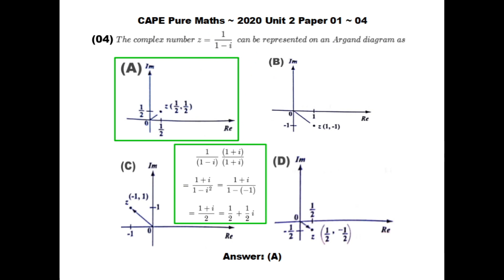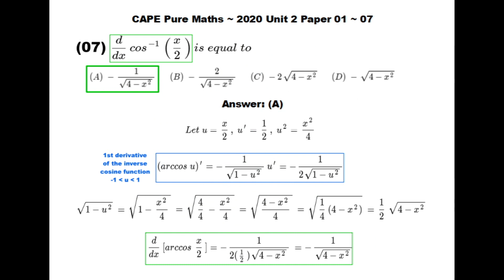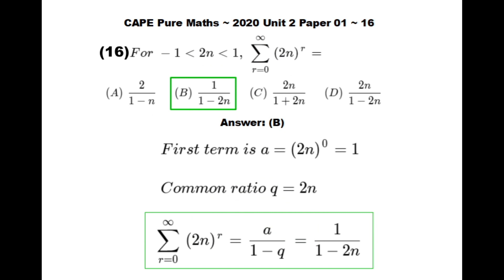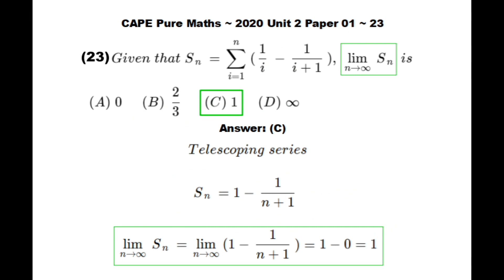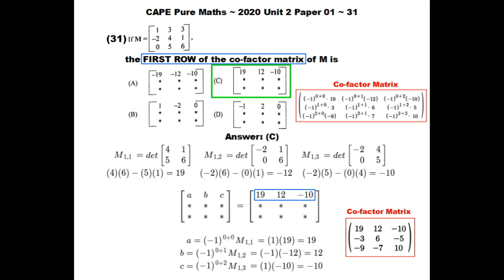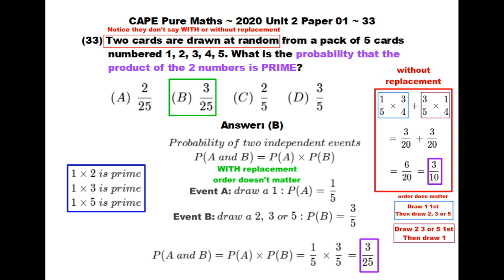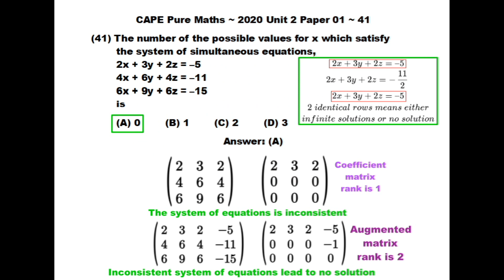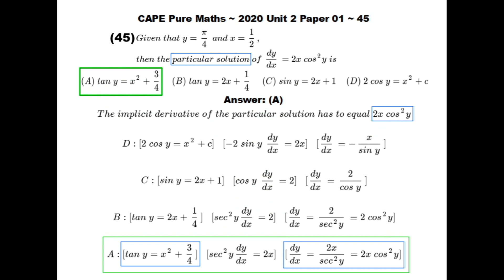PUREMATHS#6 ~ 2020 UNIT 2 PAPER 01 ~ CAPE PURE MATHEMATICS [Check Pinned Comment about number 33]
2020 Unit 2 Paper 01 ~ CAPE Pure Mathematics ~ Timestamps:
01 ~ A(0:03) find circle w/ given complex modulus equation
02 ~ A(0:13) quadratic w/ no real roots
03 ~ A(0:23) trig integral
04 ~ A(0:32) Argand diagram
05 ~ A(0:42) DeMoivre's theorem
06 ~ A(0:51) gradient of tangent to curve, implicit differentiation
07 ~ A(1:02) arccosine derivative
08 ~ A(1:10) y prime, y double prime at a point
09 ~ A(1:19) differential equations, population growth
10 ~ A(1:28) trig integral w/ arctan formula
11 ~ A(1:38) definite trig integral, w/ sine-squared quarter angle
12 ~ A(1:47) differential equation, integration, partial fractions
13 ~ A(1:57) derivative w/ natural log and trig ratio
14 ~ A(2:06) argument of complex number
15 ~ A(2:16) differential equation, integration
16 ~ A(2:25) summation
17 ~ A(2:34) summation w/ 1st term, common ratio formula
18 ~ A(2:44) binomial coefficient
19 ~ A(2:54) power series, Taylor series expansion
20 ~ A(3:03) series, terms
21 ~ A(3:13) partial sums
22 ~ A(3:22) convergent sequence
23 ~ A(3:33) telescoping series limit
24 ~ A(3:41) Taylor series expansion, coefficient
25 ~ A(3:51) intermediate value theorem
26 ~ A(4:01) summation equivalence
27 ~ A(4:11) coefficient of binomial expansion term
28 ~ A(4:19) infinite geometric series
29 ~ A(4:29) Newton-Raphson method
30 ~ A(4:38) coefficient of binomial expansion term
31 ~ A(4:48) co-factor matrix, first row
32 ~ A(4:57) probability, arrange letters
33 ~ A(5:07) probability, cards/prime
34 ~ A(5:16) 2nd order diff eq w/ constant coefficients
35 ~ A(5:26) integrating factor
36 ~ A(5:35) probability, coins/die
37 ~ A(5:45) co-factor of an element in 3 by 3 matrix
38 ~ A(5:54) general solution diff eq
39 ~ A(6:04) 3 plane equations, inconsistent/consistent
40 ~ A(6:13) enumeration, counting, 3 letter words
41 ~ A(6:23) simultaneous equations, solutions
42 ~ A(6:32) matrix associativity
43 ~ A(6:41) probability, 5 people/car
44 ~ A(6:51) general solution, 2nd order diff eq
45 ~ A(7:01) particular solution, implicit derivative

01-B 16-B 31-C
02-D 17-D 32-D
03-A 18-B 33-X* see pinned comments
04-A 19-D 34-B
05-B 20-A 35-D
06-C 21-C 36-C
07-A 22-A 37-B
08-C 23-C 38-B
09-D 24-D 39-C
10-B 25-A 40-C
11-C 26-C 41-A
12-D 27-A 42-D
13-B 28-C 43-A
14-D 29-D 44-C
15-B 30-D 45-A
2020 CAPE Pure Mathematics Unit 2 Paper 01 Answers